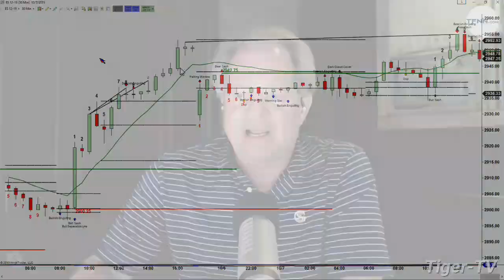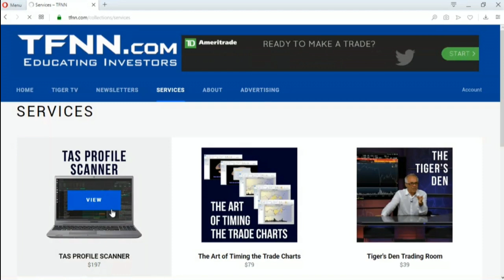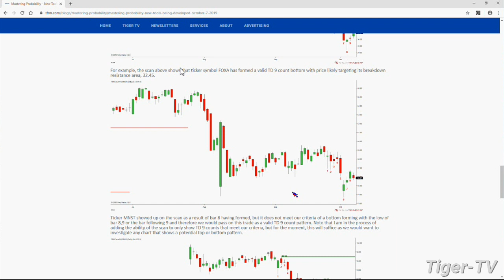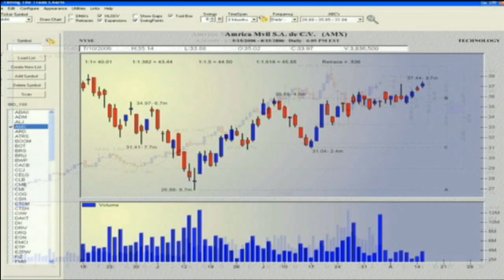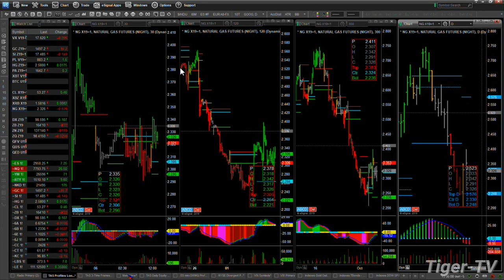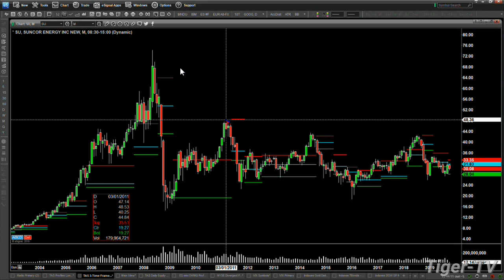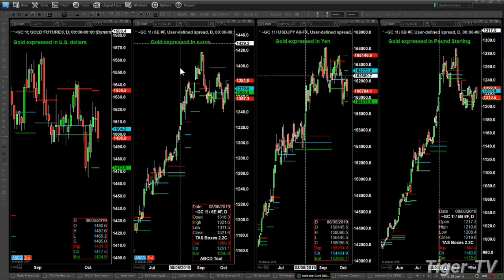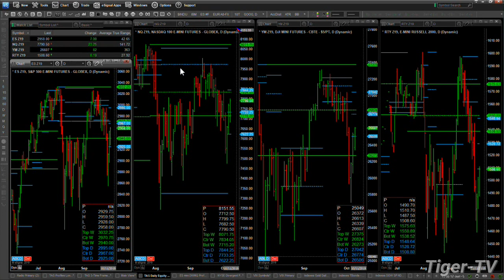October 7th, 2019 - The Trader's Edge with Steve Rhodes on TFNN